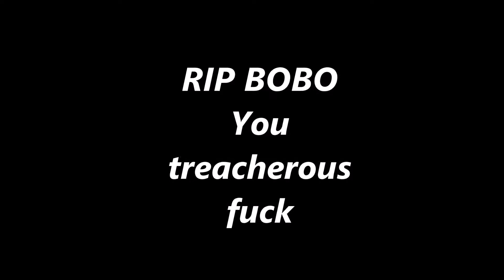Knives! (Trouble in Terrorist Town)#17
another TTT montage.Hope you guys enjoy!